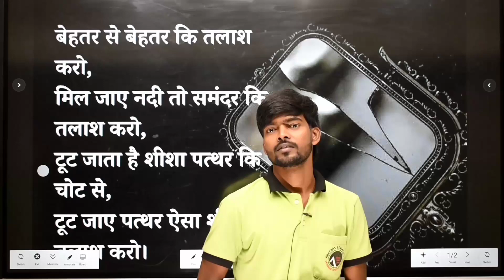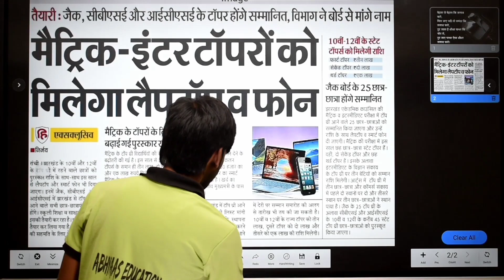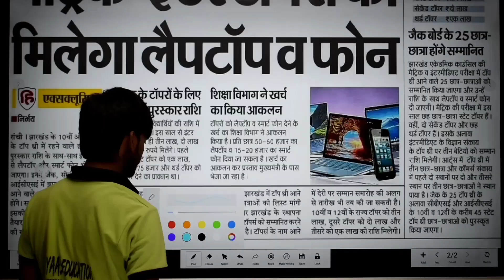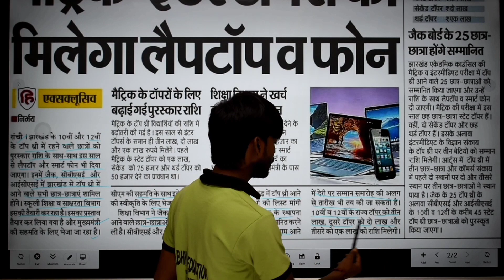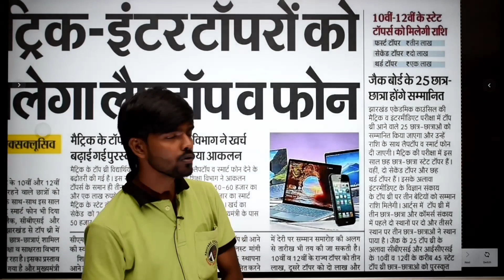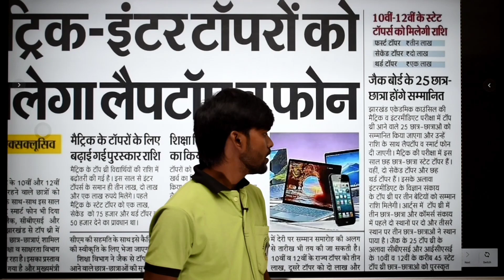खुशख़बरी: झारखंड के टॉपर्स को मिलेंगे 3 लाख, मोबाइल व लैपटॉप Jac board exam2022 news today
free scooter for girl students,
assam government,
free scooter,
pragyan bharati scheme 2021,
assam scooty scheme,girls education,
scooter distribution ceremony,
scooter distribution,
wheels of empowerment,
फ्री स्कूटर,असम सरकार,
लड़कियों को स्कूटर,
dls bhai,
dls,
trending,
prime minister,
narendra modi,
modi speech today,
headlines news,
free scooty,
assam govt scooty scheme 2020,
assam girl students scooty scheme,
news,dream 11 froud,kya dream 11 froud hai